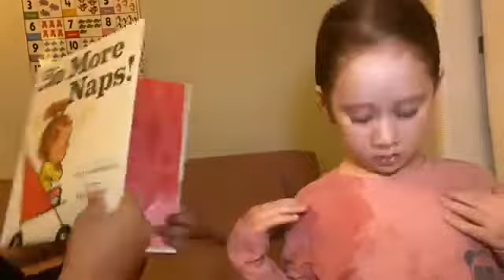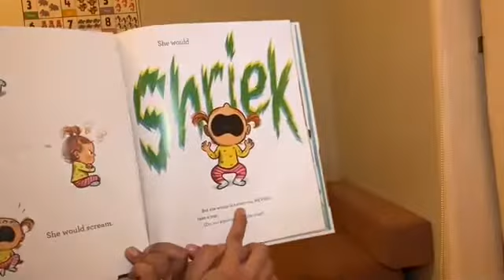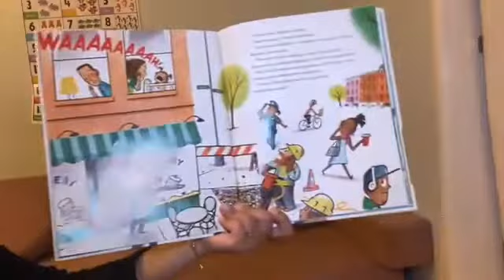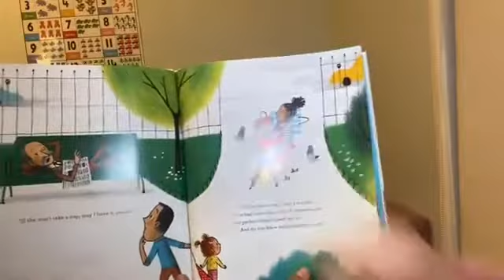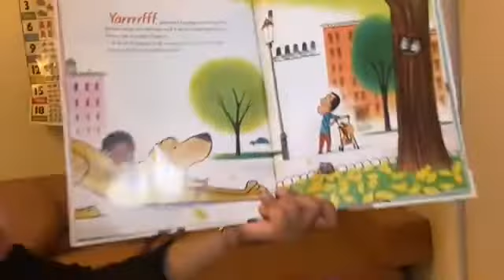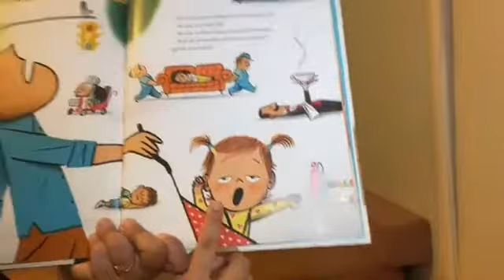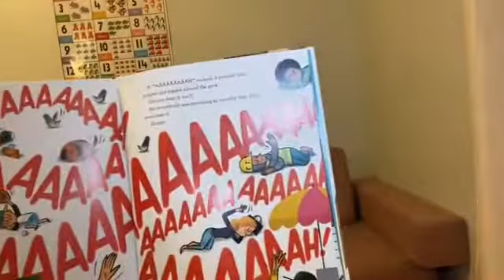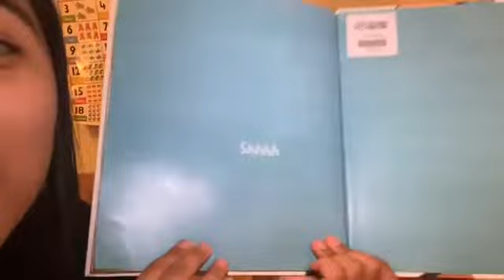No More Naps! by Chris Grabenstein |Storytime with Anusha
No More Naps!
 - Written by  Chris Grabenstein
 - Illustrated by Leo Espinosa

It's time for a nap but, just like stubborn toddlers everywhere, Annalise Devin McFleece won't have anything to do with bedtime. Dad tries to encourage sleepiness by pushing her around the park in her stroller. Along the way, they pass a man sitting on a bench, dog walkers walking dogs, a boy on a skateboard, kids playing ball, a girl practicing her juggling, and others. Each of them thinks that taking a nap is a great idea and if Annalise Devin McFleece doesn't want hers, they'll happy take it. And one by one, everyone falls asleep...except Annalise Devin McFleece. But when she's finally ready for her nap, all the naps are taken! Is there anyone who has an extra nap to spare?

With every turn of the page, the busy city scene becomes more and more quiet...except for Annalise Devin McFleece.

Will she ever take a nap?